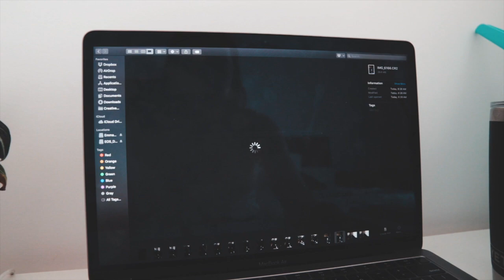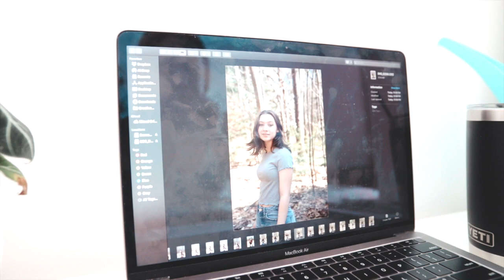VLOG: New Camera + Adventuring w/ 3 Dogs + Trying Cinematography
Hellooooo wonderful people!! I finally upgraded my camera after 6-7 years and I couldn’t be more excited!!! I tried doing some cinematography in today’s video for fun and in pretty excited about it! We also went on an adventure and Aspen got SO MUDDY!!! Haha enjoy!!♡

xox
~Emma♡

ABOUT ME
Name: Emma Bauer
Age: 19
Country: Canada
Camera: Canon 6D Mark ii + iPhone 12
Editing software: Final Cut Pro X